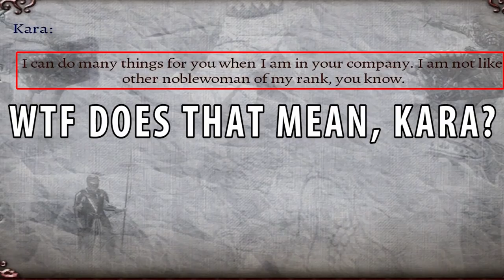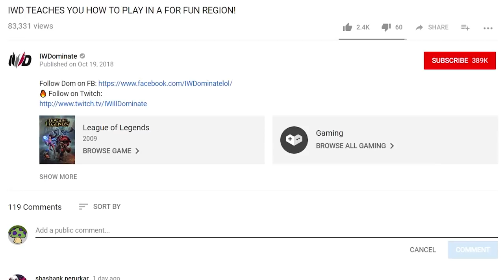Perisno got updated after almost 2 years and I think I got the luckiest start possible!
I don't think I could have asked for a luckier start to this new Mount & Blade Series!